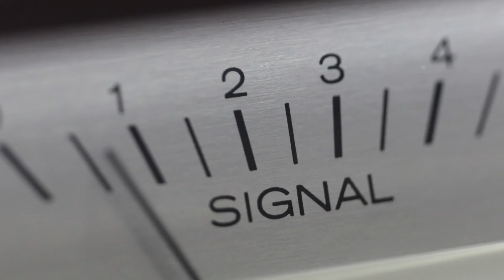The Real Impact of Robotics on Construction Sites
It’s no secret that manual labor in construction can take a significant toll on the human body, and high-strain activities can have long-term health impact for workers.

And that’s only one of the ways robotics is impacting construction! By augmenting how workers do their jobs today, robots are helping to relieve them of the burden of many high-strain tasks, freeing workers to do their jobs faster, safer, and more efficiently.

In this episode recorded live at Autodesk University, Eric sits down with Brooke Gemmell, Emerging Technology Partner at Skanska, to break down the current state of robotics in construction and how it will impact the industry in the coming years.

We discuss:
✔️ How robots make manual labor and redundant activities easier
✔️ The biggest myths about robotics in construction
✔️ Benefits for adopting robotics & technology
✔️ Biggest obstacles to widespread adoption and how to mitigate them
✔️ Best practices for successful adoption

Digital Builder is hosted by Eric Thomas of Autodesk.